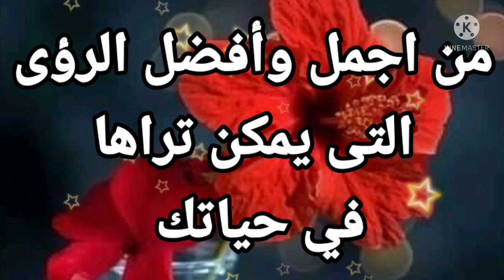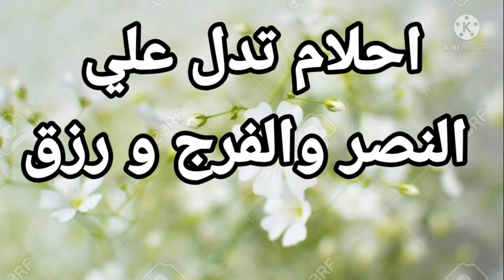من اجمل وأفضل الرؤى التى يمكن أن تراهم في حياتك|تفسير الاحلام فاطمة الزهراء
يتناول الفيديو شرح لاهم التفسيرات متعلقة برؤية رمز يبشرك بتحقيق امنية وسماع أخبار سعيدة وترقية ومنصب وقدوم أرزاق وخير وذرية وزواج وبيشرك أيضا بزوال هموم وخلاص من مشاكل